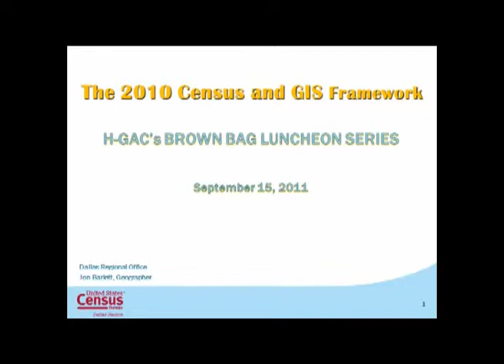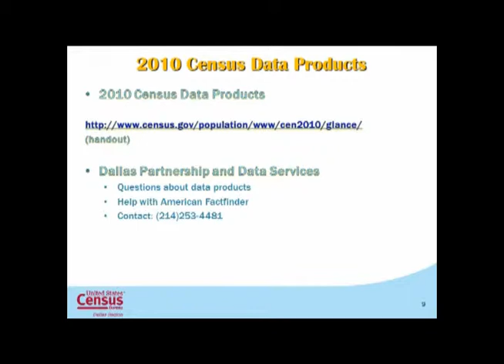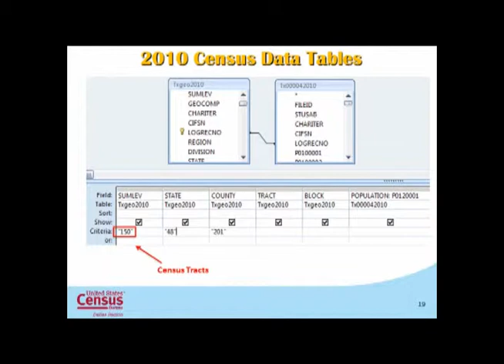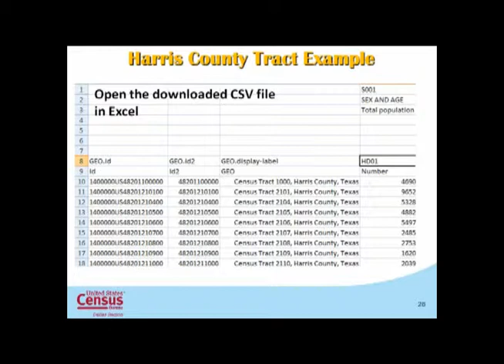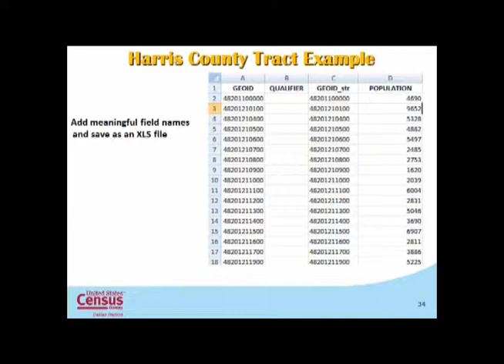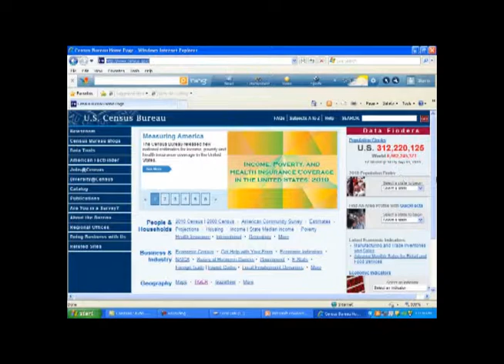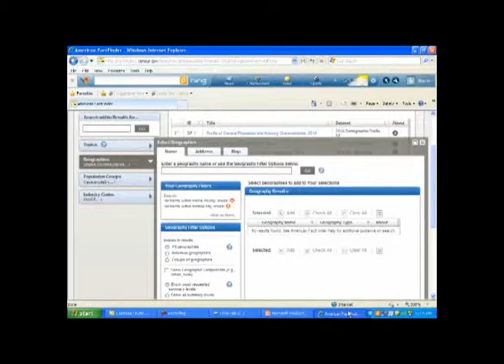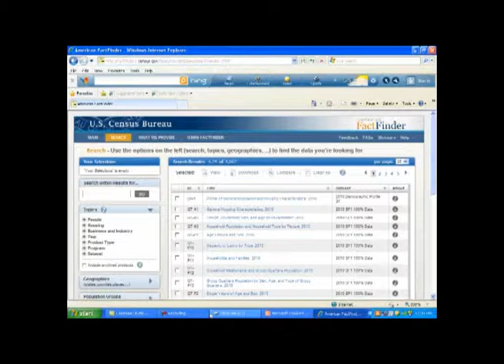Brown Bag Lunch Series - 2010 Census and GIS Framework - 9-15-2011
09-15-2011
The 2010 Census and GIS Framework
Mr. Jon Barlett
Geographer
United States Census Bureau, Dallas